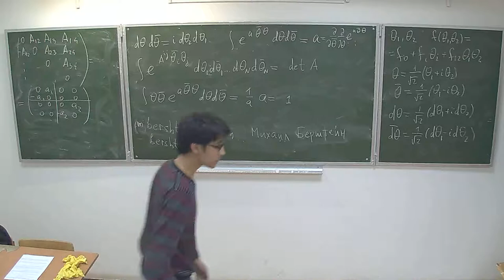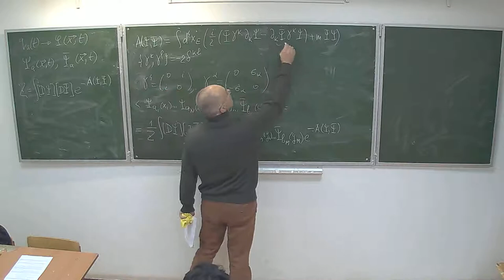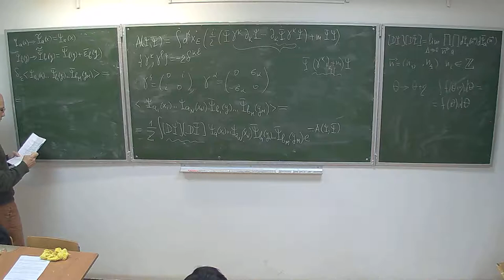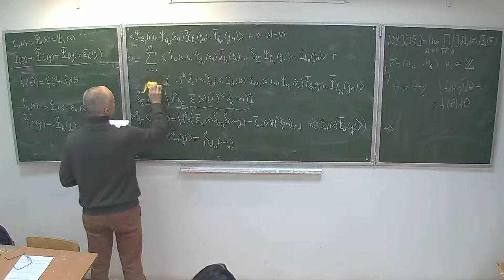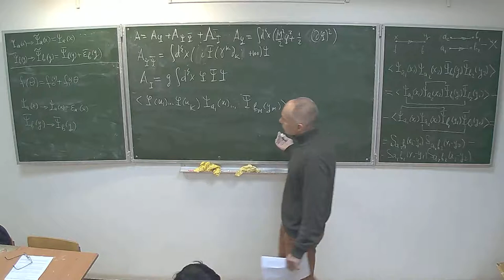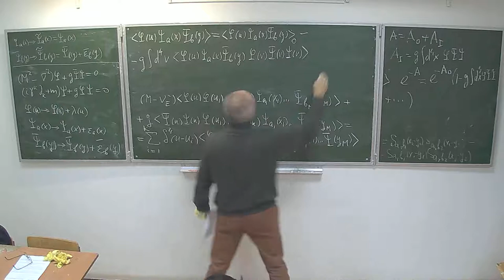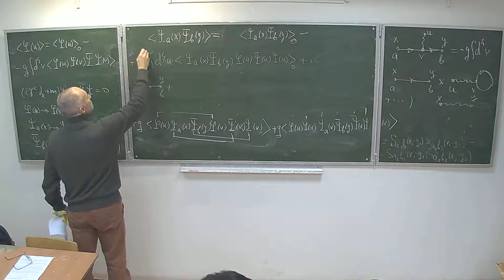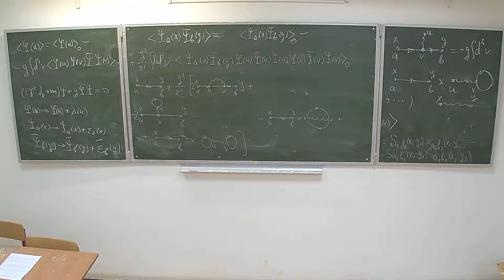А. А. Белавин, С. Е. Пархоменко. Введение в квантовую теорию поля-1, лекция 8, часть 2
Совместный НМУ-ИППИ РАН спецкурс (лекции и семинары).
31 октября 2013 г. 17:30, НМУ 310 (Большой Власьевский пер., 11)